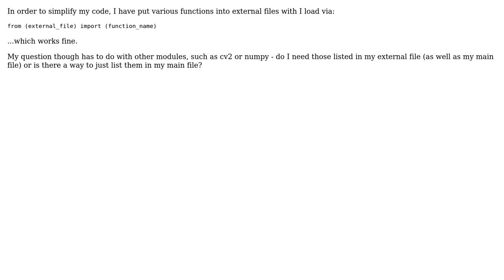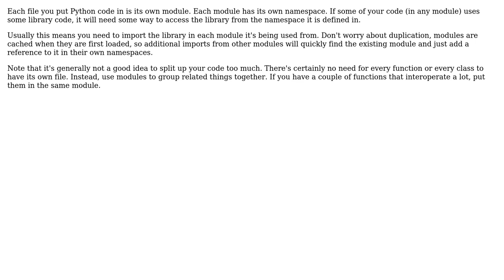Python - Importing function from external file and global modules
With thanks & praise to God, and with thanks to the many people who have made this project possible! You are responsible for your own actions.